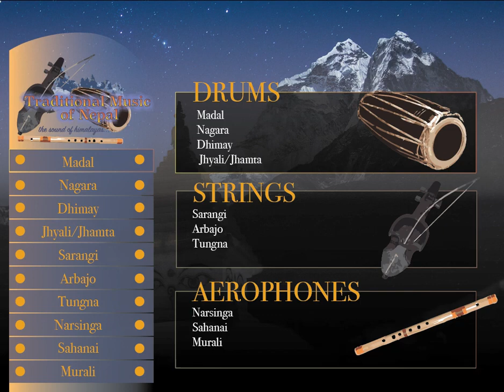Traditional Music of Nepal the sound of himalayas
Nepal has a rich culture and many indigenous musical instruments that are full of melodies, and are part of various vibrant cultures within the small Himalayan country. The instruments featured here and many others are work of those ingenious minds and skilful hands who devised them.

Drums
There are an extensive collection of traditional drums from large ‘Dhimay’ to small ‘Tyamko’ making some incredible sounds. Madal, Nagara, Dhimay, and Jhyali/Jhamta set of traditional Nepalese drums.

Strings
Sarangi, Arbajo, and Tungna are popular melodies in featured in many Nepalese folk music settings. These are wooden string instruments; the strings in Sarangi is bowed whereas in Arbajo and Tungna they are plucked.

Aerophones
Traditional aerophones are main features of many festivals and ceremonies such as weddings. Narsinga, Sahanai are aerophones part of five instruments ‘Panche Baja’. Murali, another wind instrument usually made of bamboo have a tone that is very pleasing to the ears.

Madal - Madal is one of the most popular hand drum used in Nepalese folk music scene. This musical instrument has a cylindrical body with a hollow cavity and has two heads - one slightly bigger than the other. The black circles in each head add gravity and significantly alters the sound and bell-like vibrations. It is played using both hands.

Nagara - Nagara is a large kettledrum made of copper with leather stretched over its hollow body. It is played by hitting with a 'gajo', a specially designed stick. It has a very warm sound and powerful bass.

Dhimay- Dhimay is the most common musical instruments amongst traditional inhabitants of Kathmandu ‘Newars’. This membranophone is considered to be one of the oldest musical instruments in Nepal. It is constructed using a hollowed tree trunk and has a cylindrical body with leather wrapped at both sides. The left side which sounds much higher and played by a special stick while the right side played by hand.

Jhyali/Jhamta - Jhyali or Jhamta are played alongside drums. These are couple of flat round dish like cymbals made of brass or bronze. It is played by hitting one piece with another while holding one in each hand. It is one of the ‘Panchhai Baja’.

Sarangi - Sarangi is one of the most popular string-instrument in Nepal. It is made carving wood, the bottom of which is made hollow, and has four strings are fastened tightly from bottom to the top. Similar to violin, it is played drawing a bow across its strings has a high pitch melodious sound. It is famous for its own rhythms and tones, is a part of Nepalese folk music from a long time.

Arbajo - The arbajo is a type of Nepali plucked lute, and compared to the Sarangi it has long-neck however same number of strings fastened from top to bottom. It is built with wood and has a hollow bottom covered by leather, and is also bigger in size. In the past, Saragi and Arbajo played to together, with Arbajo as a low-frequency rhythmic accompaniment to the high-pitch melodic Sarangi.

Tungna - Tungna is a popular musical instrument from the Himalayan region of Nepal. It is made of a piece of rhododendron wood by fastening four strings as in Sarangi. It is played by plucking the strings. Compared to Sarangi, it is quite smaller in size and has a rounded hollow bottom covered in leather. It has a warm rhythmic sound.

Narsinga - Narsinga or Narshinga is a long horn-like instrument made up of copper. It is blown at one end and played. It can be very long, and some are about nine feet long. Narsinga is part of ‘Panchai Baja’ a set of five auspicious musical instruments in Nepal played during festivities and special occasions.

Sahanai - Sahanai is hand-held aerophone instrument, and is made up of metal. It is played by putting one end between the lips and blowing. It is also one of the ‘Panchhai Baja’. The body is shaped like a pipe that is slightly bent. It has a couple of holes, reed on the top that you blow into.

Murali - Murali is a very popular traditional musical instrument also known as a ‘Basuri’, a minor variant. It is made of a thin hollow bamboo pipe. Murali is played by holding its oblique end between two lips similar to concert flute whereas Bansuri is played by blowing. The six rounded holes in the murali represent the musical notes. Murali has an extremely mellow low, middle and high pitch tone.